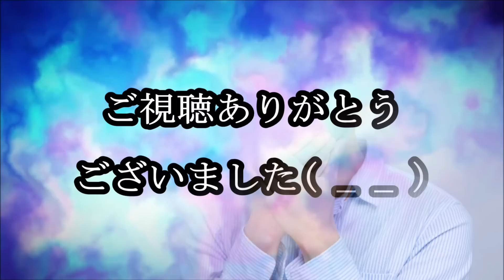父「そんな年収、学歴じゃ娘はやれん！帰れ！」→そして彼がある物を差し出すと…【修羅場】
【あらすじ】

数ヶ月前に彼よりプロポーズをされ、
GWに互いの両親に正式にご挨拶へ。

【関連動画】

トメに階段から突き落とされ子供を流産→私の世話してくれたトメに…【復讐】

お店レジに度々不足が→同僚Ａ美から「C助さんがレジからお金取ってるらしい」と聞いた【キチガイ】

母の借金や窃盗が原因で離婚→父子家庭で育った私「父の許しも得たし、婚姻届出そう」【修羅場】

私「子無しで生きていこう」旦那『OK』 → 旦那『なしでしたい』旦那『妊娠したらその度におろせばいい！』【修羅場】

弟の盗癖に限界の私「今まで散々なぐられてるんだ！」バットで弟に一撃…弟パイプ椅子で対抗【修羅場】

【人気動画】

【修羅場】傷だらけの姉と姪が家にきた。姉「夫にDVされた…」→私「へー、ご飯食べたら帰ってね」→姉が土下座

【キチガイ＆修羅場】同窓会で→俺をイジメてた主犯者『起業したって？年収どのくらい？』俺「え、1200ぐらい・・」主犯『オレを役　員　待　遇で雇え！！！』

【修羅場】俺『何も買ってないのにお金がない謎だ』母に言ったらあるものを渡された → 俺『弁護士通してください』父「！？」

義姉の持ちビルに転がり込んだ義弟夫婦 その義姉に向かって義弟嫁爆発【修羅場】

【修羅場】家に帰ると兄を含めた6人の男達に暴行→するとそれを発見した父が「お母さんには言うんじゃないぞ」私に口止め→私ぷっつん

【修羅場】妹「お姉ちゃんの元彼と付き合ってる」私「（どうしよう、言わなきゃ・・・）」

【2ch用語集】